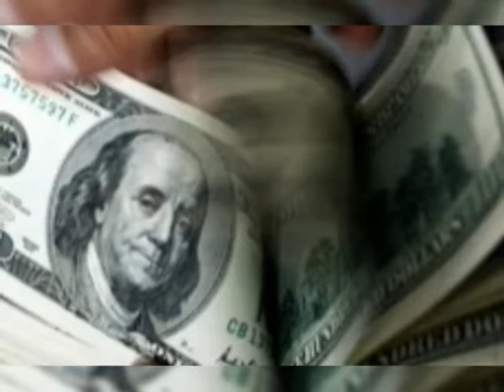MATR TVசெய்திகள்(23.09.2019)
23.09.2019